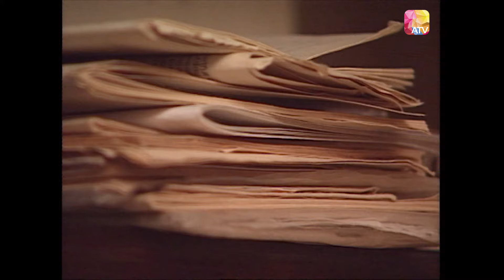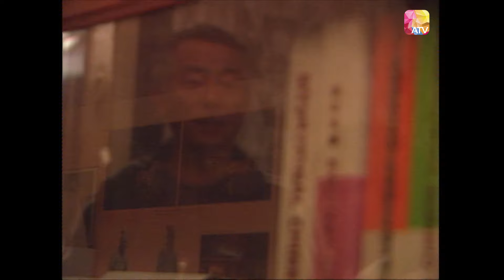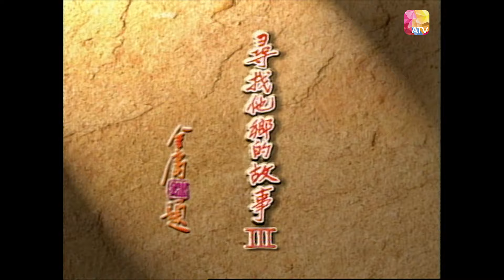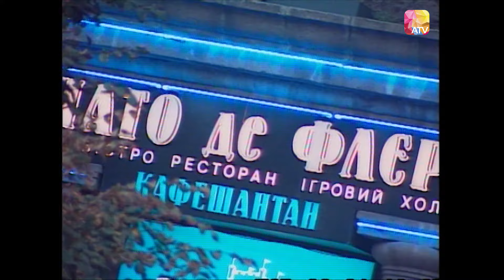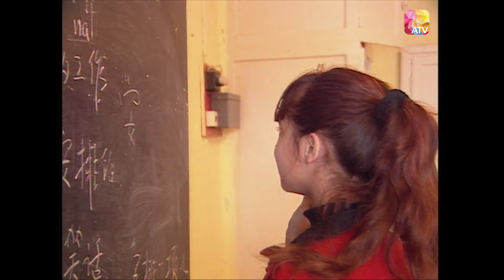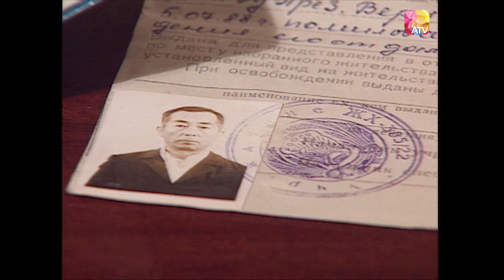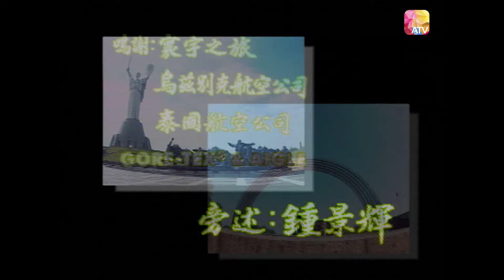烏克蘭絕望的死國 |《尋找他鄉的故事3》01 | 鍾景輝 | Stories from Afar Series 3 | ATV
《尋找他鄉的故事》連續兩年獲得「全港最高欣賞指數電視節目大獎」，承接上兩輯之榮譽及口碑，《尋找他鄉的故事3》將繼續深入世界偏遠角落，為大家披露中國同胞離鄉別井，跑到異鄉開拓新天地的心情以及他們背後的感人故事。
今次，攝製隊將遠赴英國、法國、荷蘭、肯亞、哥倫比亞、墨西哥、非洲。原來，烏茲別克、烏克蘭、白俄羅斯等地，也有中國人的足跡。
中國人在他鄉的故事，永不完結.

“Stories from Afar Series” won the “Hong Kong's Highest Appreciation Index TV Program Award” for two consecutive years. It inherited the honor and reputation of the two previous series. “Stories from Afar Series 3” will continue to penetrate into remote corners of the world, revealing the departure of Chinese compatriots.
The series reveals the feeling of going to a foreign country to open up a new world and the touching story behind them.
This time, the production crew will travel to Britain, France, the Netherlands, Kenya, Colombia, Mexico, and Africa. It turns out that Uzbekistan, Ukraine, Belarus and other places which have Chinese people’s footprints. The story of the Chinese in a foreign country will never end...